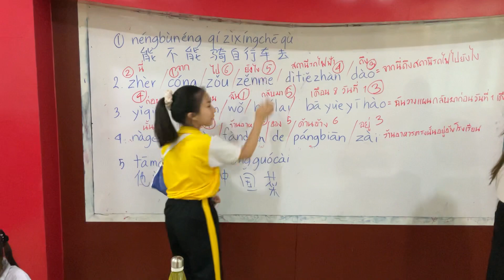นักเรียนไทยชั้นประถมศึกษาปีที่ 5 เรียนภาษาจีน泰国5年级小学生学习说汉语